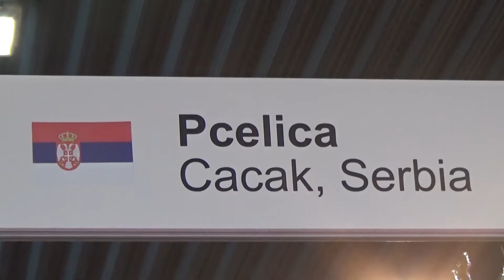Izdavačka kuća "Pčelica" reklama 2017. HD